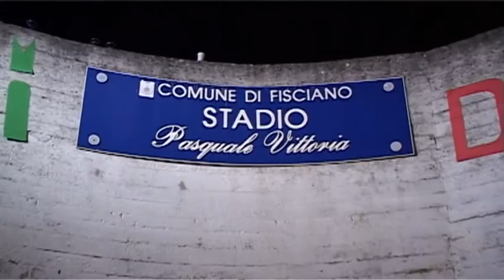Uniday-5 Maggio 2011-Stadio Comunale-Fisciano